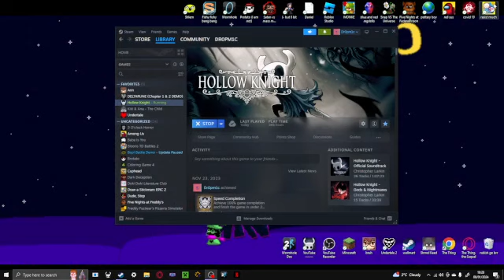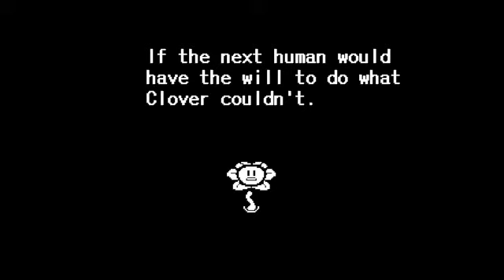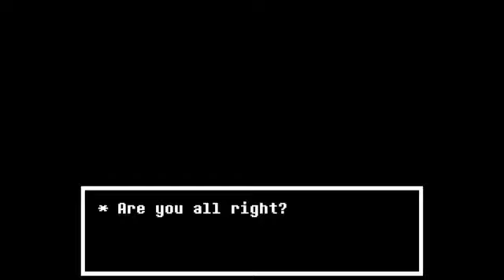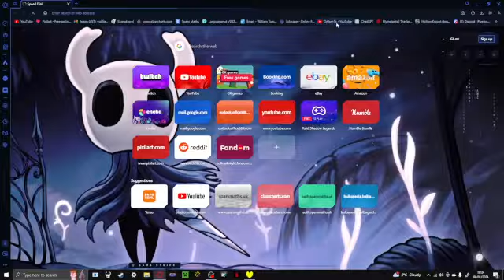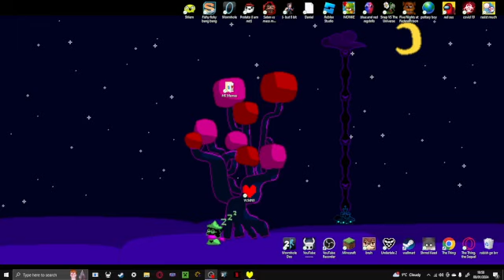(Undertale Yellow) I'M GOING TO KILL EVERYONE IN THIS PLACE!!!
Aight, time to kill the bat man!!!
 Toby Fox is the composer and Materia Music Publishing as copyright administrator of all songs shown in this fangame (They aren't, this is just because there's a copyright claim for enemies approaching SOMEHOW, so this is just to get it off my back, sorry)